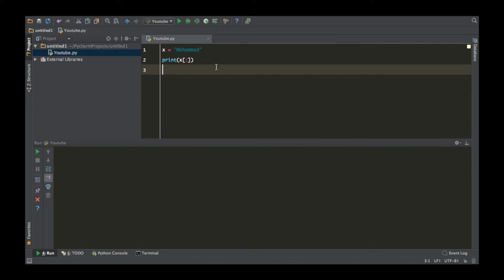Python Basics - 13 part 1 - Strings